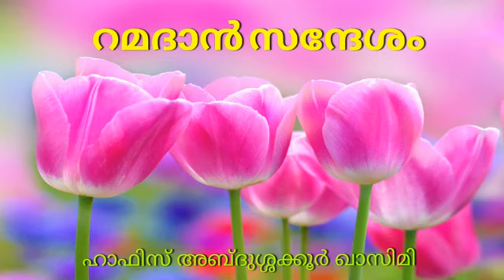റമദാൻ സന്ദേശം _ഹാഫിസ് അബ്ദുശുകൂർ അൽ-ഖാസിമി Hafiz Abdushukoor Al_Qasimi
റമദാൻ സന്ദേശം

ഹാഫിസ് അബ്ദുശുകൂർ അൽ-ഖാസിമി
Hafiz Abdushukoor Al_Qasimi